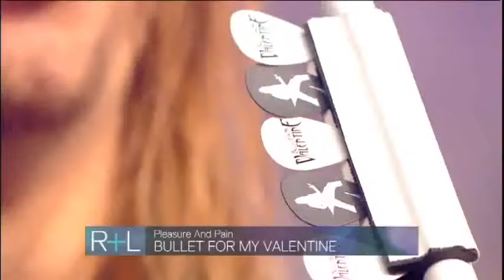Bullet For My Valentine - Reading Full Show - Live 2012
Bullet For My Valentine at Reading Festival, Live, August 2012

00:11 Your Betrayal
05:17 Pleasure and Pain
09:08 All these things I hate
13:13 4 Words
17:05 Tears don't fall
23:14 The Last Fight
28:04 Waking the Demon